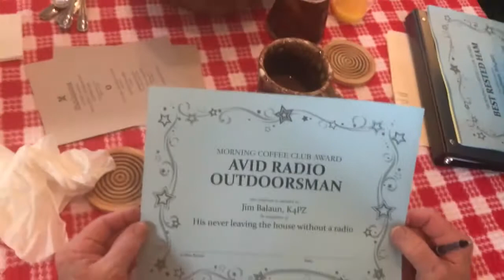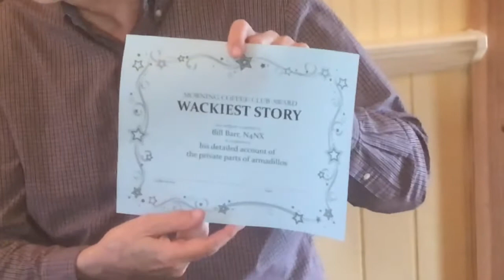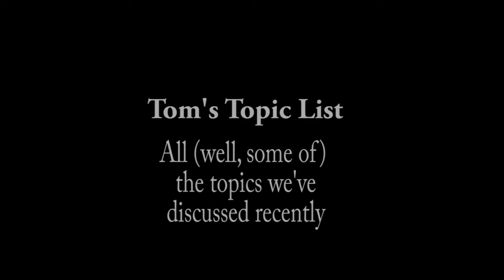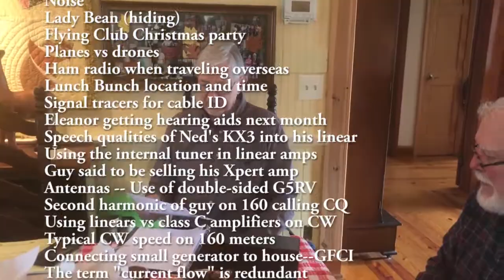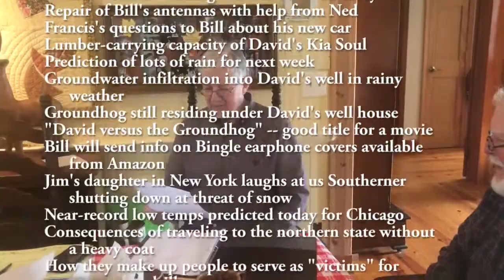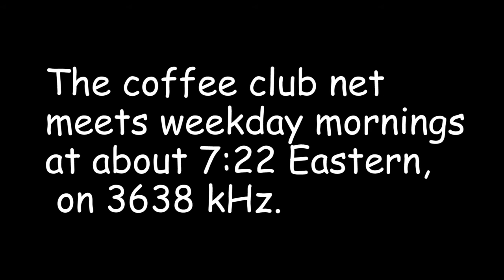3638 Net Annual Breakfast Jan 15, 2020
The bunch of hams who gather each weekday morning on 3638 kHz at about 7:22 to cut up and share valid (and invalid) info on a wide, and I do mean wide, range of topics.  We are mostly  from North Georgia (USA), but welcome those from other places.  Open to all who dare venture into dangerous waters.
Ham Radio, Amateur Radio, Nerds, whatever you want to call us.